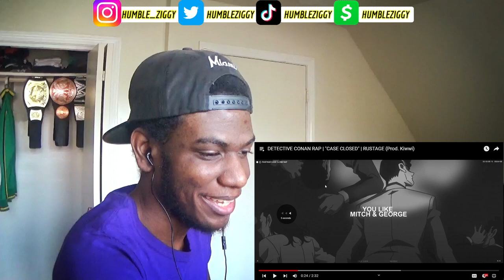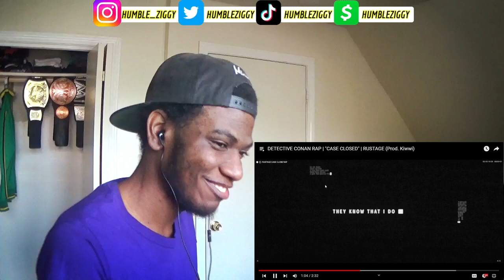THE FANASTIC FOUR ARE HERE!! (GameboyJones, Rustage, Divide Music, FabvL) [REACTION[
Today I'm Reacting To a YUSUKE URAMESHI RAP by @GameboyJones ft. @JXVEOfficial , a DETECTIVE CONAN RAP by @rustage , a ASTA SONG by @DivideMusic ft. @CamSteady , & a TOJI SONG by @FabvL ft. @oricadia